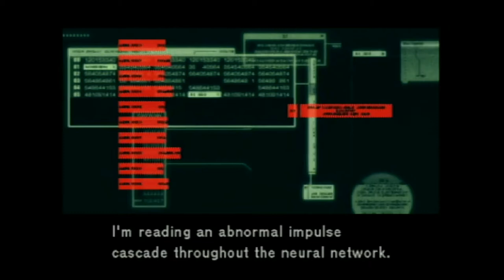Time to Play: Metal Gear Solid 2: Sons of Female Dogs - Part 10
Raiden had better get his butt in GEAR as he takes on multiple Metal Gears!